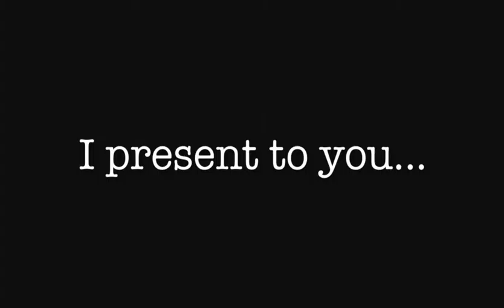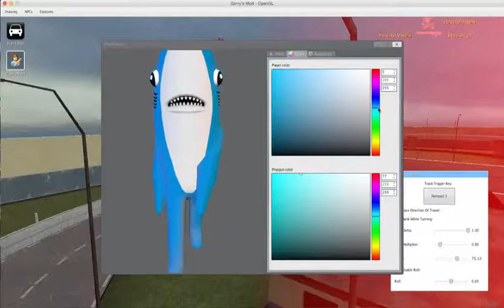Gmod: Mario Kart Edition!